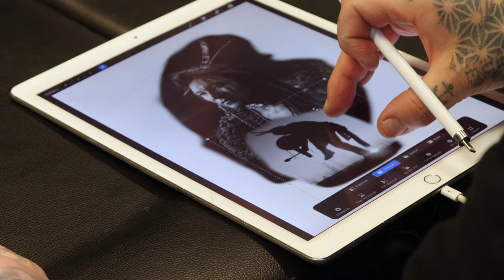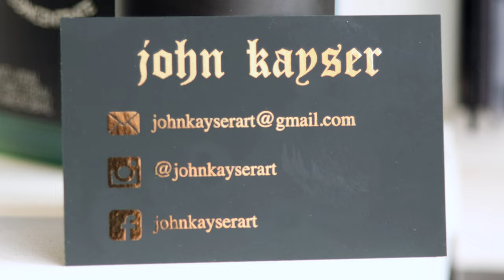The Art Of John Kayser: A 20-Year Retrospective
Welcome to an intriguing 5-minute documentary that delves into the world of John Kayser, a talented and revered tattoo artist based in Leicester, England. With over 20 years of experience, John has mastered the art of storytelling through ink.

In this captivating film, we invite you to witness the passion, dedication, and artistry that define John's journey as a tattooist. Explore the vibrant city of Leicester as we follow John's footsteps, uncovering the stories behind his most remarkable pieces and the clients who wear them with pride.

Through intimate interviews and captivating visuals, we get a glimpse into John's creative process, from the initial consultation to the meticulous attention to detail that goes into every stroke of the needle. Discover the diverse styles and techniques that have shaped John's distinctive artistic voice, as he shares the inspirations and challenges he has encountered along the way.

Immerse yourself in the rich tapestry of tattoo culture as we explore the significance of body art and its power to transform lives. Hear firsthand accounts from individuals who have entrusted their stories to John, allowing their skin to become a canvas for personal expression, remembrance, and empowerment.

Leicester, a city bursting with history and diversity, serves as the backdrop for this documentary, providing a colorful and vibrant atmosphere that echoes the artistry found within John's studio. Experience the energy and camaraderie shared among local artists and enthusiasts as they celebrate the thriving tattoo community that has flourished under John's influence.

Whether you are a tattoo aficionado, an admirer of artistry, or simply curious about the human stories etched onto skin, this documentary promises to captivate and inspire. Join us as we pay homage to John Kayser, an esteemed tattooist whose talent has left an indelible mark on the canvas of Leicester's vibrant culture.

Prepare to be moved, inspired, and perhaps even consider the profound impact of tattoos on our lives. Don't miss this opportunity to delve into the world of John Kayser, a masterful storyteller who has dedicated his life to leaving an enduring impression, one tattoo at a time.

Subscribe, like, and share this extraordinary documentary with your friends, as we celebrate the artistry, passion, and humanity that define the tattooing world of John Kayser in the heart of Leicester.